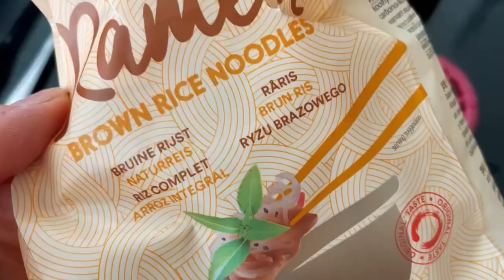What I eat in a day following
This is what I eat on a regular day while following Medical Medium. I always start my day with 500 ml/16oz water with lemon followed by a plain celery juice ofvthe same amount. For breakfast I always have a

For lunch I have  the Medical Medium spinach soup and for dinner I made brown rice noodles with paksoi, onion, garlic amd coconut amino. I try to stay off fats as long as possible but always until noon.

Lot🫶🏼